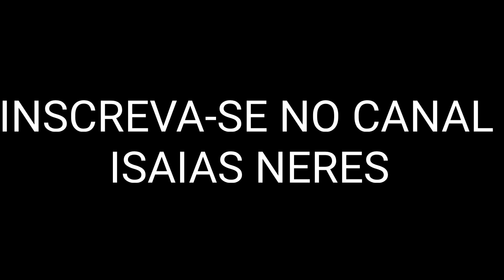EX-CANDIDATO A GOVERNADOR DO MARANHÃO SOFRE ACIDENTE